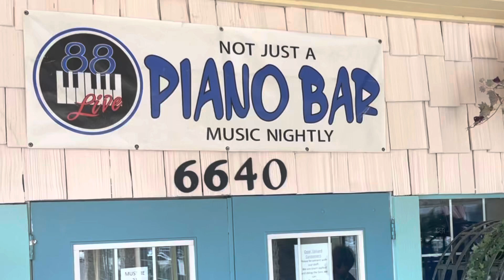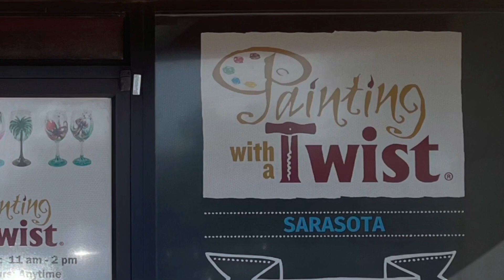Out And About Bradenton at 88 Live Piano Bar